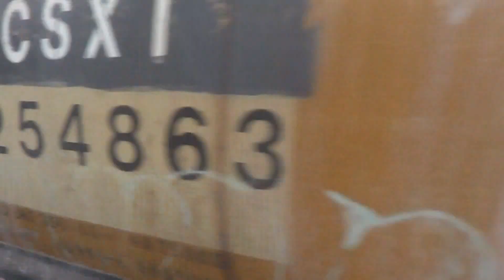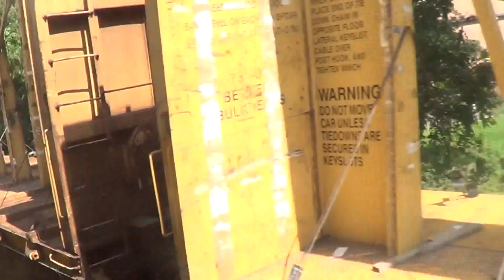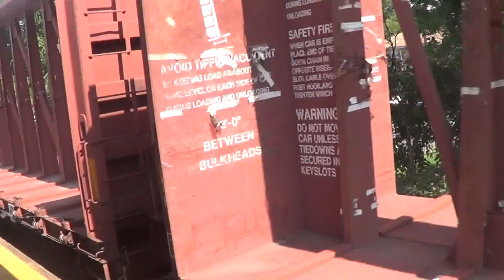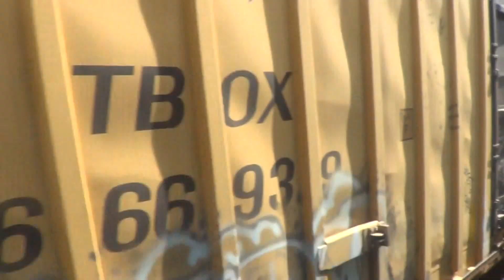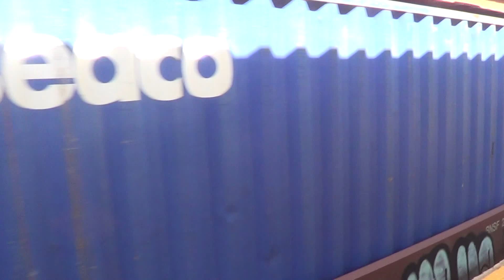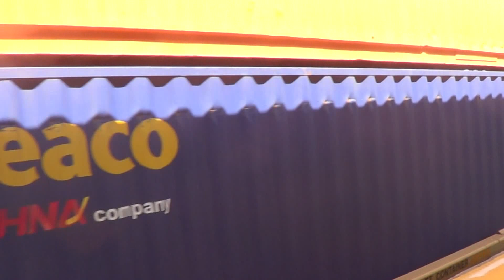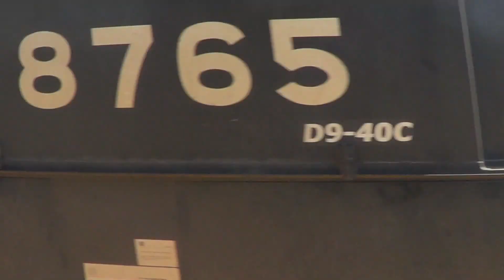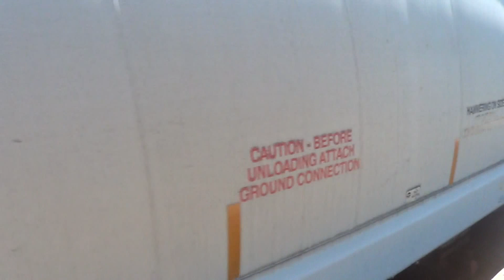Bound Brook and Roselle Park Railfaning With SD70AC's 8/16-17/17